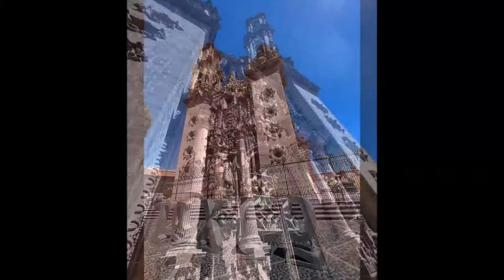11-03-2022 - Tour from Mexico City to Taxco ending up in Acapulco by Poncho & Rudy